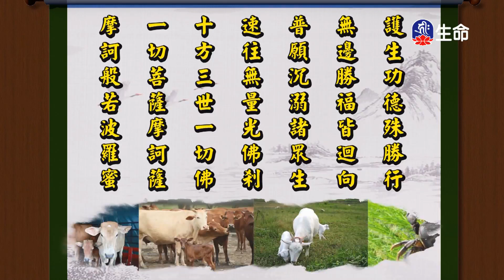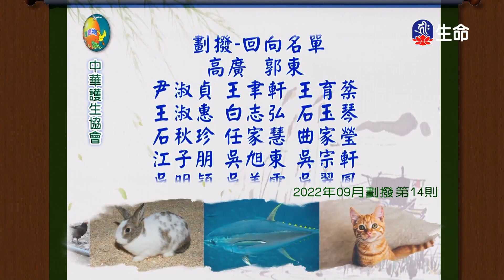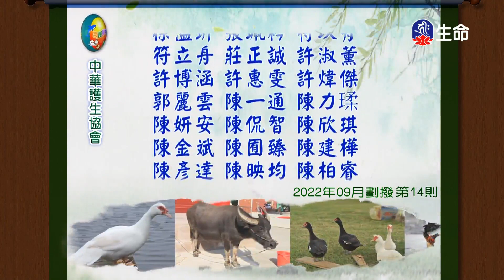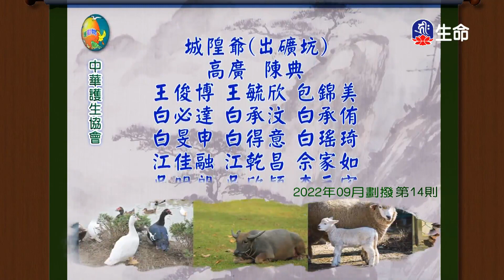從普賢觀經認識大乘佛法的懺悔主(1)法藏法師_般若講座_(lifetv_20230327_17:00)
般若講座_從普賢觀經認識大乘佛法的懺悔主(1)法藏法師。